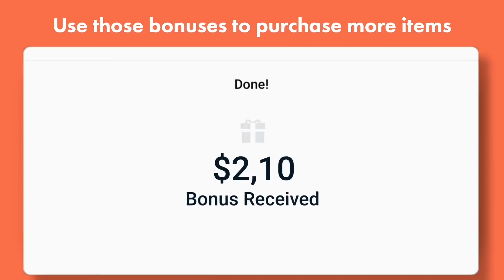CHOU USERS, TRY THIS SECRET TRICK FOR LEVEL UP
Intro: TheFatRat - Unity
1. inspiration ncs
2. perfect 10 ncs